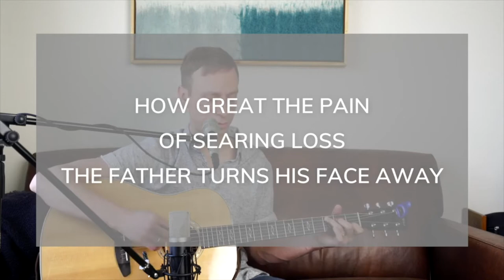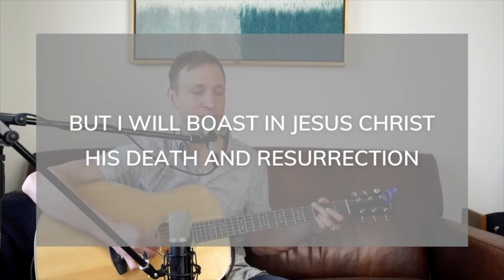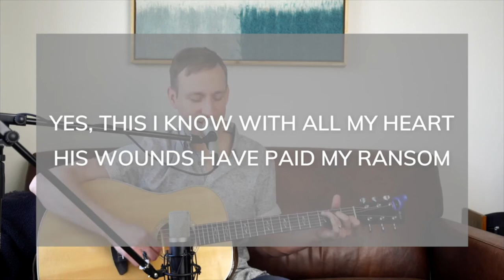How Deep the Father's Love for Us // Worship at Home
"How Deep the Father's Love for Us" by Stuart Townend
Performed by Aaron DeWitt

We are a movement that connects people into life-changing relationships with Jesus and each other through deliberately simple, conversational-style churches.